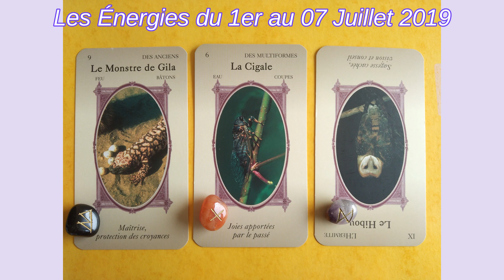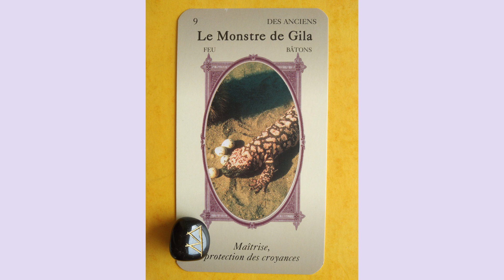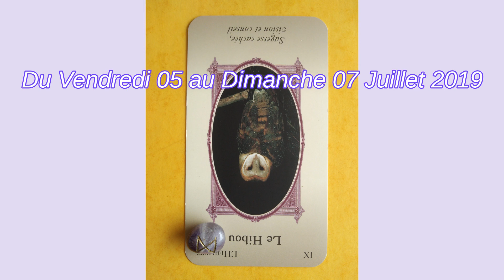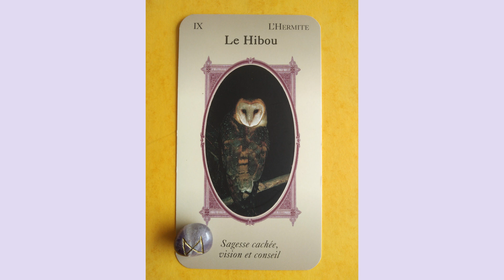Les Énergies du 1er au 07 Juillet 2019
Voici Les Énergies du 1er au 07 Juillet 2019,  grâce aux Runes, aux cartes d'Oracle et à mes capacités de canalisation.

Mon PETIT MOT DOUX

Je te propose de recevoir, gratuitement, ce Petit Mot dans ta boîte mail !

Dans ce mot, je te mets la photo de la carte d'Oracle et de la Rune du moment ainsi que les explications des énergies de cette carte et de cette rune + les conseils correspondants.

CADEAU 1 : E-book : "7 Astuces pour cultiver la confiance en soi"

QUI SUIS-JE ?